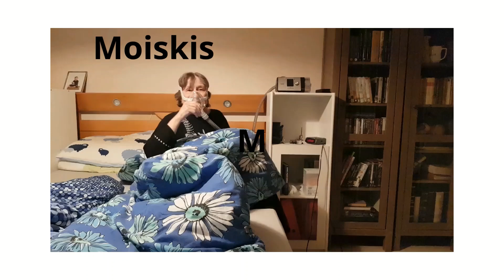Suudelma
Makuuhuoneessa räiskyy